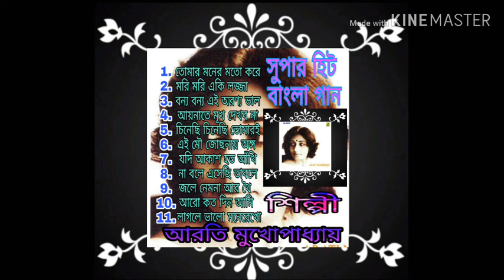আরতি মুখোপাধ্যায়ের বাছাই করা সুপার হিট MP3 বাংলা গান